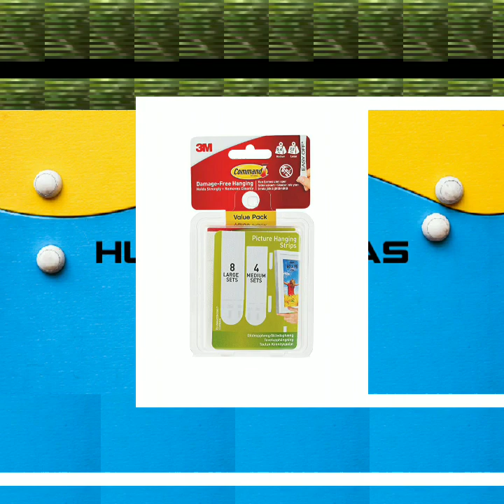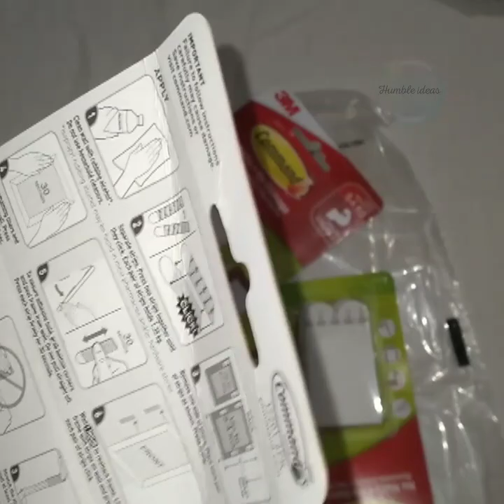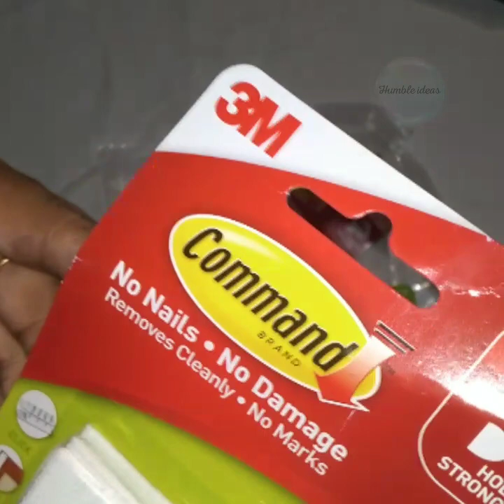Amazon hanging strips unboxing|Amazon command wall hanging strip unboxing&review||Ridiculous Amazon